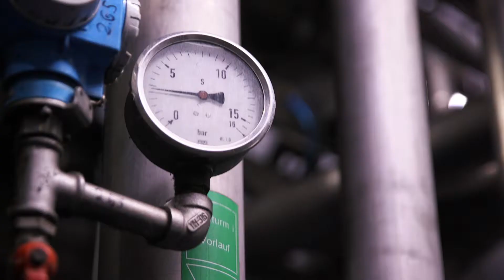Wat gebeurt er met de vloeistoffen in een autowrak? - ARN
In Nederland recyclen we meer dan 95% van een autowrak. Speciale aandacht is er daarbij voor de vloeistoffen (denk aan olie, koelvloeistof en ruitensproeiervloeistof). Met speciale apparatuur worden deze vloeistoffen uit een autowrak getapt. GS-recycling haalt een deel van deze vloeistoffen op en verwerkt ze in haar verwerkingsfabriek in Sonsbeck. Daar worden de vloeistoffen verwerkt tot grondstoffen voor nieuwe producten. Waarbij zo min mogelijk verloren gaat.